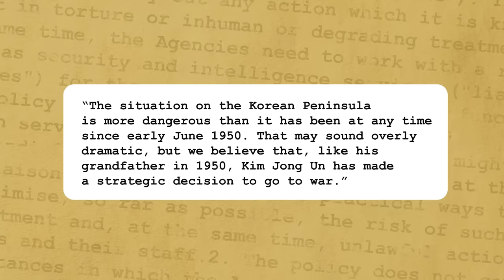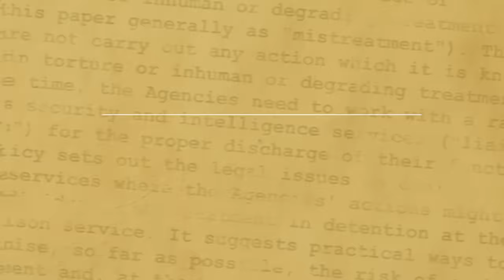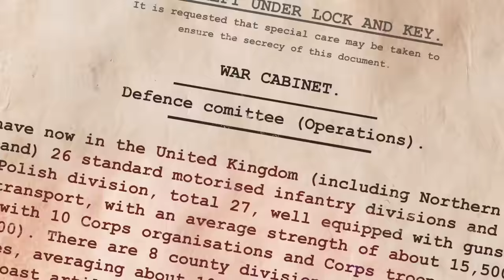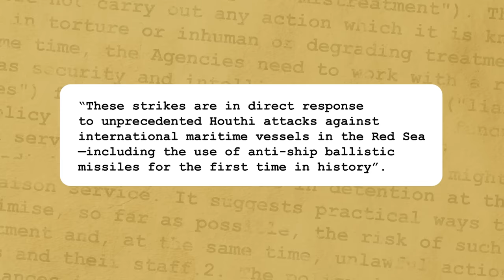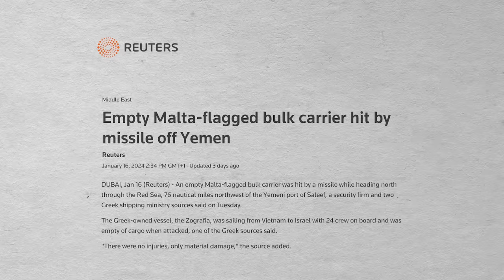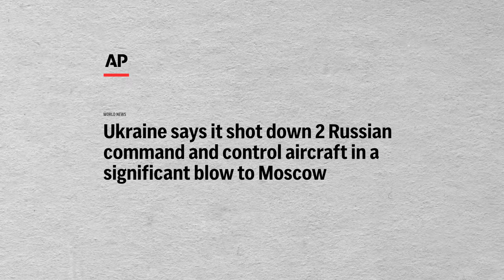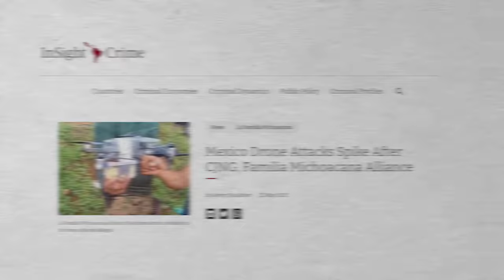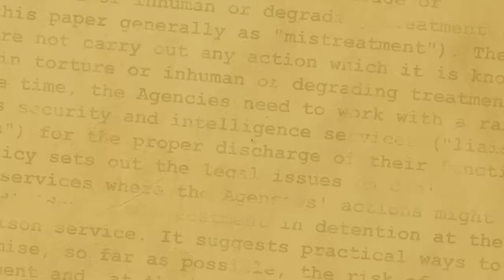A World on Alert: North Korea War Looming, Red Sea Turbulence, and Mexican Cartel Drone Strikes